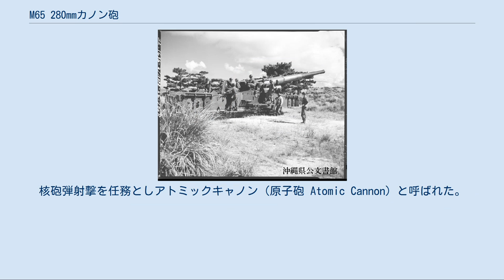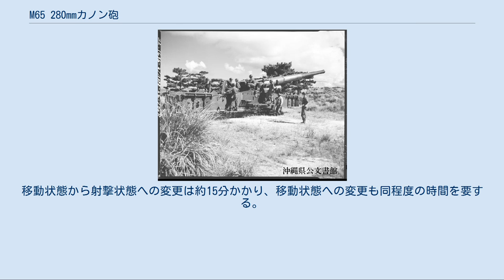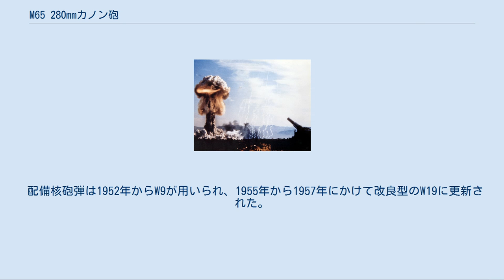M65 280mmカノン砲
M65 280mmカノン砲 普天間地区で発射準備のできた280mm原子砲 (1956年7月17日) M65 280mmカノン砲はアメリカ陸軍が戦後1953年から1963年まで運用していた野戦重砲。
核砲弾射撃を任務としアトミックキャノン（原子砲 Atomic Cannon）と呼ばれた。
1955年4月から1962年12月まで、西ドイツ、韓国、沖縄に配備されていた。
 1953年に行われたアップショット・ノットホール作戦グレイブル実験。
M65 280mmカノン砲で発射。
核出力は広島に投下されたのと同じ15kt。
 メディアを再生する アップショット・ノットホール作戦グレイブル実験のビデオ 陸軍のピカティニー・アーセナルにて1949年から開発が開始された。
当初は口径240mm程度で検討されていたが、核兵器の小型化に限界があり、口径280mmとなった。
1953年から配備が開始されている。
 M65は自力移動はできず、砲の前後にはコンチネンタル製AO-895-4ガソリンエンジンで駆動する2両の特製トレーラー「M249」「M250」を連結し移動を行なった。
移動状態から射撃状態への変更は約15分かかり、移動状態への変更も同程度の時間を要する。
 1953年5月25日にネバダ核実験場にてW9核砲弾の実射を伴う核実験（アップショット・ノットホール作戦グレイブル実験）が国防長官や統合参謀本部議長列席のもとで実施された。
核砲弾の実射試験はこの1回のみである。
 M65は20門が生産され、ヨーロッパと韓国と沖縄に配備された。
敵の目標とならないために、設置位置は頻繁に変更された。
 1955年10月25日、宜野座のキャンプ・ハーディーで試射をおこなった際、100メートル先の松田小学校の児童4人が衝撃で飛び散ったガラスが突き刺さり怪我をする事件がおこった。
また普天間飛行場でもM65を射撃していた米軍の記録写真が公文書館に残されている。
米国国防総省によると、沖縄には1955年12月から1960年6月まで配備されていたとある。
 配備核砲弾は1952年からW9が用いられ、1955年から1957年にかけて改良型のW19に更新された。
W9およびW19は両方とも80発が生産されている。
 核兵器の小型化やミサイル搭載などによりM65は旧式化したが、1963年までは配備されていた。